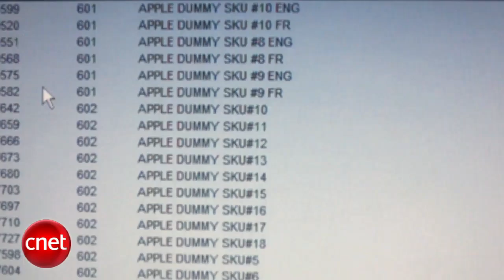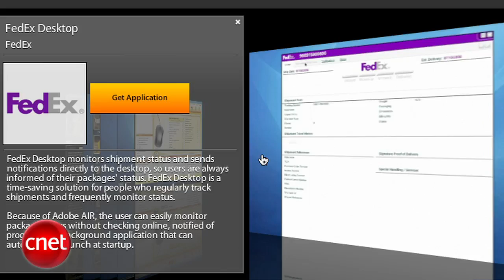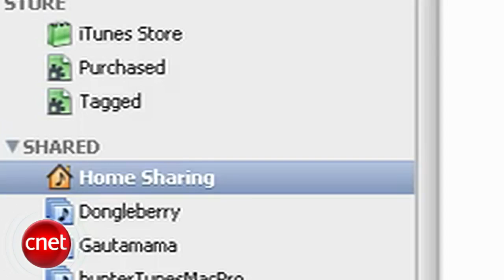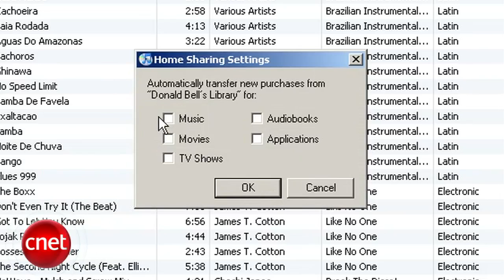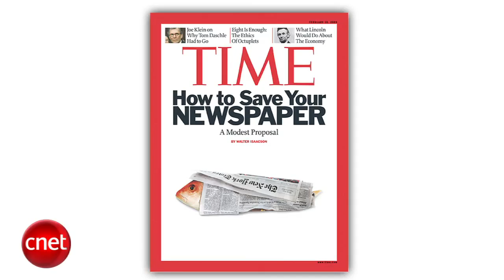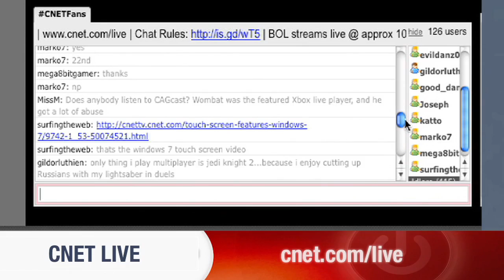Apple Byte - Wait for the next MacBook Pros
Everyone's been asking us if they should buy a MacBook Pro; new goodies are announced at the Mobile World Congress; and the official Steve Jobs biography is on its way.